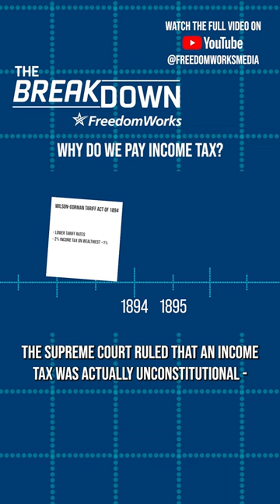How Income Tax Became Constitutional (3) Why Do We Pay Income Tax? | Breakdown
The Supreme Court once ruled that an income tax was unconstitutional. But its advocates went to great lengths to get around this obstacle. Follow this series as we break down the origins of the income tax.